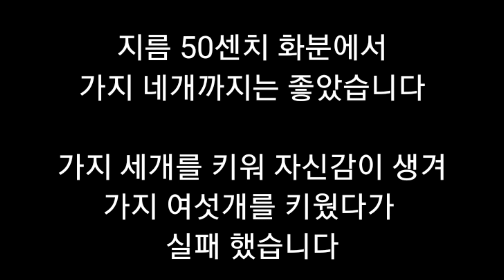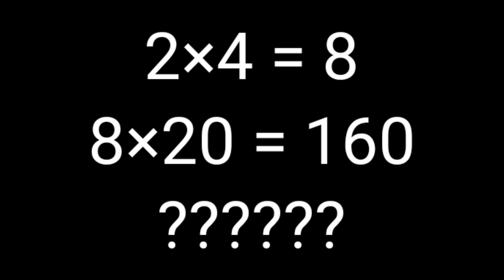정말 쉬운 무화과 키우기와 무화과 삽목.무화과 화분에서 5년 키우기 기록. A record of 5 years growing in a fig pot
영상을 보신 많은 분들이 좋은 꿀팁이 많다고 칭찬해 주시는데
초보가 만든 영상이라 음악소리가 너무 시끄럽고 영상과 자막은 너무 빨리 지나가 아쉽다는 말씀을 많이 해 주십니다.(칭찬해 주시고 부족한 점 지적해 주신 모든분께 감사드립니다. ^^)

초보가 만든 영상이라 음악소리를 조절하는 것도
영상의 속도를 조절하는 것도 모르고 올린 영상이라 너무 많이 부족합니다.

불편하시겠지만
음악 소리를 줄이고 영상 재생속도를 느리게 조절해서 시청해 주시면 감사하겠습니다. 😊

0:00 쑥이네 옥상
0:21 무화과 나무의 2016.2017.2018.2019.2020년 봄 모습 비교
0:39 2016년 선물 받은 무화과 묘목
2:38 맛 있는 무화과 열매 지키는 방법
3:38 무화과 삽수와 무화과 삽목
4:00 튼튼한 무화과 새순 골라서 키우기

무화과의 성장과정과 망사주머니로 개미 초파리를 막을 수 있은 팁까지 올해 성장 과정으로 영상을 다시 만들어 보았습니다.

그리고 중부지방에서의 월동방법을 댓글로 알려 주신분이 계셔서 같이 올려 봅니다.
참고해 주셔요. ^^
👍👍👍Danny님이 달아 주신 댓글입니다. 👍👍👍
겨울이 다가 오면 가지 자른 무화과화분들을 모아 놓고 못쓰는 비닐을 덮어 주면 월동에 좋아요...이렇게 하면 새순이 거의 한달이상 빨리 나와요...그래도 봄이 되면 빨리 비닐을 걷지 말고 기다렸다가 충분히 따스할 때 벗기면 됩니다...특히 화분용 무화과는 노지보다 훨씬 얼어 죽기 쉬우므로 이렇게 해보세요...중부지방이상...옥상화분은 모아서 비닐 덮어 주는게 꿀팁...겨울인데도 비닐속에서 싹이 나옵니다...비닐 덮은후 대강 벽돌로 눌러 두면 됩니다..그래도 호흡은 해야 하니까...

어느날 선물 받은 무화과 묘목 ! ! !
무작정 분갈이부터 하고 키워보았습니다.

제가 할 수 있는 것은 열심히 물주기만 할 수 있을 뿐...
그런데도
아무런 병충해도 없이 맛잇는 무화과를  주렁주렁 달아주었습니다.

무화과는 키우기도 삽목도 아주 쉬운 유실수입니다.
무화과는 저장성이 떨어지는 과일이라 완숙이 되기전 수확한다고 합니다.
나무에서 완숙이 되었을 때 따 먹는 무화과 맛은 시중에 판매되는 무화과 맛과 비교 불가입니다.

키울 수 있는 환경이 된다면 도전해 보셔요~~~.^^

 无花果, Fig tree.

도심속 옥상을 건강한 먹거리 가득한 보물창고(싱싱마트)로 만들어 가는 이야기입니다. ^^

정말 쉬운 무화과 키우기와 무화과 삽목.무화과 화분에서 5년 키우기 기록(~200512)[쑥이네옥상 rooftop farm of Korea]
영상촬영 : Galaxy A5(2017)  SM-A520S
영상편집 : KineMaster
음악 : KineMaster 제공